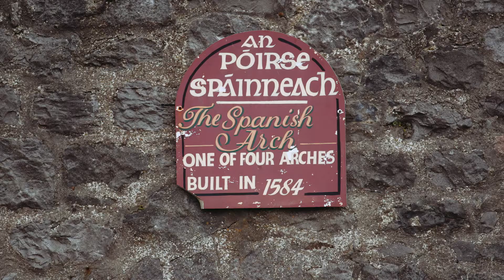Author, Joseph O'Connor Shares his Childhood Memories of Galway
This video is the second of a series of videos for Galway's Bid for European Capital of Culture 2020.

Join the conversation! Galway's bid for European Capital of Culture in 2020 requires that we re-imagine our future. How can we transform Galway? This group is a place to share your ideas!